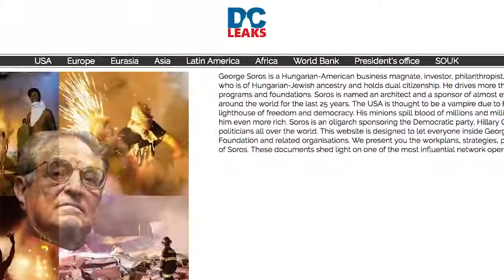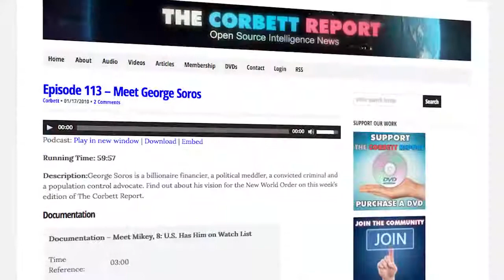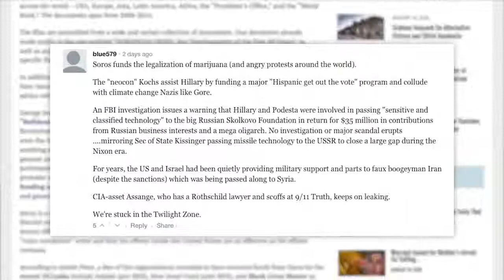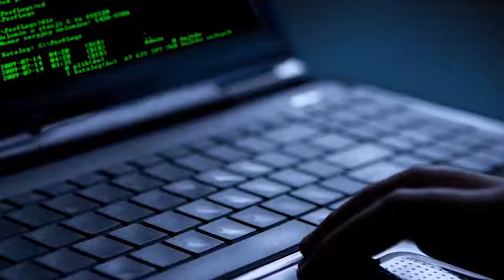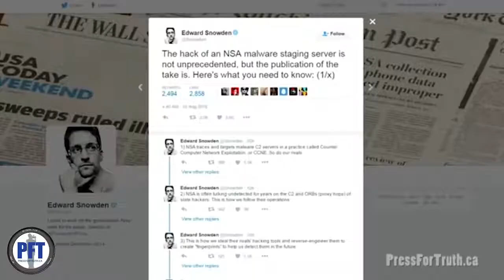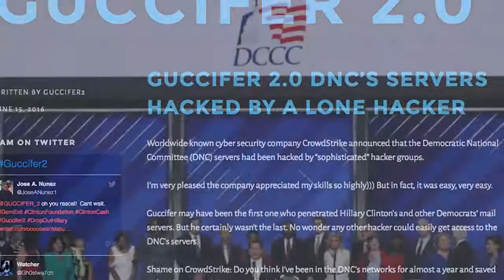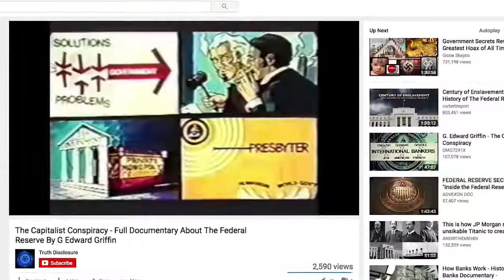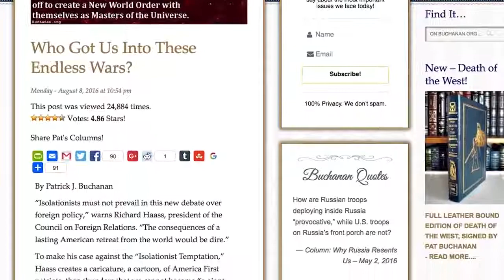Soros got hacked Can you guess what we found؟